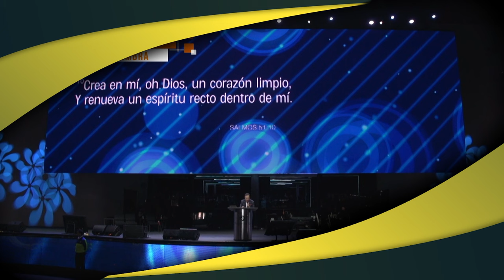Ricardo Rodriguez - Dios olvida - Enlace TV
El Pastor Ricardo Rodríguez nos comparte este mensaje acerca del perdón de Dios y lo misericordioso que Dios es. Cuando Dios perdona no se acuerda más de tu pecado, sino que Dios olvida.